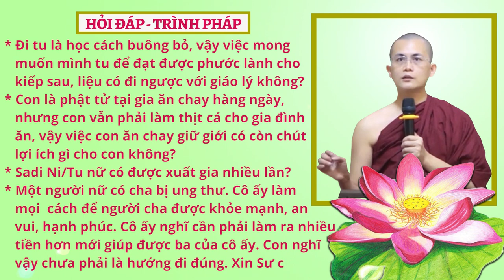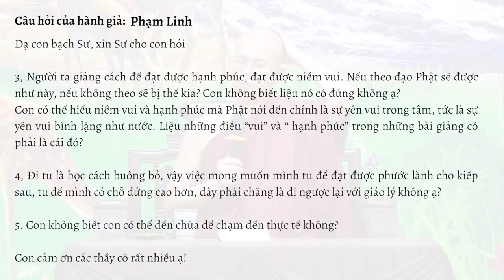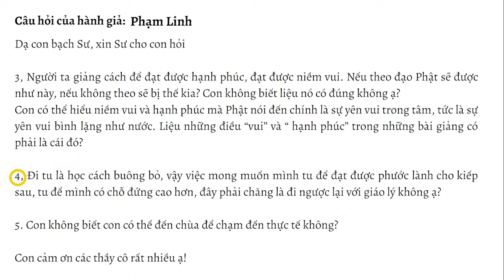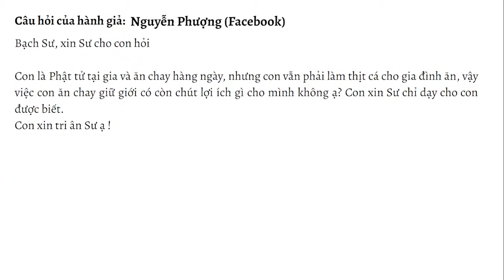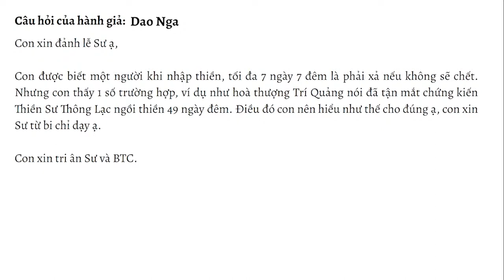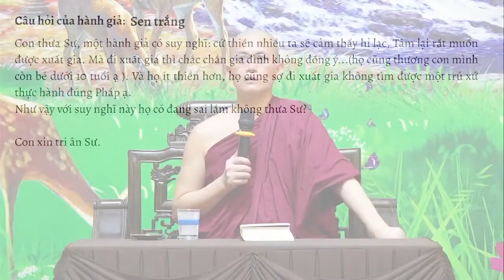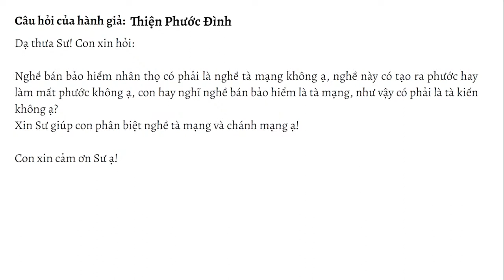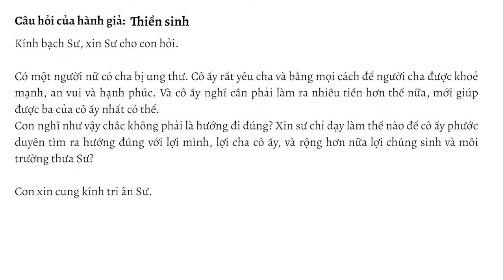HỏiđápTrìnhpháp số 27.23 ngày 22.07.2023 | Sư Thanh Minh | Chùa Phúc Minh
✳️ Chuyên mục Hỏi đáp - Trình Pháp ngày 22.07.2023 được trích trong buổi giảng Sư Thanh Minh thuyết với chủ đề: TIỂU KINH PHƯƠNG QUẢNG - Kinh Trung Bộ. Để xem lại bài pháp này, Quý Phật tử nhấp vào link sau
🌼✨🌼Nội dung video:
💎00:29  Con muốn hỏi về “vô ngã”, theo con hiểu vô ngã là không có cốt lõi. Cảnh giới “vô ngã” không phải là xóa đi một cái “ngã” (vì cái “ngã” đó vốn không tồn tại), mà cảnh giới “vô ngã” tức là mở rộng cái “ngã”, mở rộng năng lượng đến mức có thể bao quát vạn vật, không còn chịu ảnh hưởng ngược của “ngũ uẩn”, ngũ uẩn phải không còn tồn tại. Con hiểu như vậy có đúng không ạ?
💎04:18 Tất cả tôn giáo hay tất cả những cái “đẹp” đều hướng đến một cái “chân, thiện, mỹ” hay đều hướng đến một đoàn năng lượng bao quát vạn vật kia. Phật tổ, Đạo tổ, hay các vị tổ của các đạo cũng đều mang tính chất người dẫn đường, họ có thể vẫn đang đi. Ngay chính Phật tổ cũng nói Ngài chỉ là người dẫn đường mà thôi. Phật là người dẫn đường, không phải điểm kết. Điều này có đúng không?
💎06:43 Người ta giảng cách để đạt được hạnh phúc, đạt được niềm vui. Nếu theo đạo Phật sẽ được như này, nếu không theo sẽ bị thế kia? Con không biết liệu nó có đúng không? Con có thể hiểu niềm vui và hạnh phúc mà Phật nói đến chính là sự yên vui trong tâm, tức là sự yên vui bình lặng như nước. Liệu những điều “vui” và “hạnh phúc” trong những bài giảng có phải là cái đó?

💎10:29 Đi tu là học cách buông bỏ, vậy việc mong muốn mình tu để đạt được phước lành cho kiếp sau, tu để mình có chỗ đứng cao hơn, đây phải chăng là đi ngược lại với giáo lý không ạ?
💎12:32 Con không biết con có thể đến chùa để chạm đến thực tế không?
💎13:09 Con là phật tử tại gia ăn chay hàng ngày, nhưng con vẫn phải làm thịt cá cho gia đình ăn, vậy việc con ăn chay giữ giới có còn chút lợi ích gì cho mình không ạ? Con xin Sư chỉ dạy cho con được biết. Con xin tri ân Sư.
💎15:28 theo con được biết Tỳ kheo Ni chỉ được xuất gia 1 lần. Vậy Sadi Ni / Tu nữ có được xuất gia nhiều lần không?
💎17:27 Con được biết 1 người khi nhập thiền, tối đa 7 ngày 7 đêm là phải xả nếu không sẽ chết. Nhưng con thấy 1 số trường hợp, ví dụ như hòa thượng Trí Quảng nói đã tận mắt chứng kiến Thiền sư Thông Lạc ngồi thiền 49 ngày đêm. Điều đó con nên hiểu như thế nào cho đúng, con xin Sư từ bi chỉ dạy.
💎20:09 Nếu một hành giả tu chứng được Tứ thiền đề mục hơi thở, sau đó vị ấy thực hành tiếp đề mục biến xứ kasina trắng, thì vị ấy có chứng được các bậc thiền của Vô sắc giới không?
💎20:57 Nếu là cư sĩ tại gia có đắc được tứ thiền không? Cư sĩ tại gia nên giữ mấy giới để vào được các tầng thiền và các giới đó là giới nào?
💎22:43 Có một hành giả suy nghĩ: cứ thiền nhiều ta sẽ cảm thấy hỷ lạc, tâm lại rất muốn được xuất gia. Mà đi xuất gia thì chắc chắn gia đình không đồng ý … (họ cũng thương con mình còn bé dưới 10 tuổi). Và họ ít thiền hơn, họ cũng sợ đi xuất gia không tìm được một trú xứ thực hành đúng Pháp. Như vậy với suy nghĩ này họ có đang sai lầm không thưa Sư?
💎25:06 Con nghe giảng về giáo pháp Phật thì biết rằng: thực hành giáo pháp Phật như giữ giới, tu 10 pháp thiện, làm việc thiện, tránh việc ác, tập buông bỏ … giúp chúng ta dần có tâm hiền thiện, bớt phiền não, cấu uế, tức là dần thanh lọc được thân tâm. Con cũng lại nghe Sư giảng là hành thiền giúp thanh lọc thân tâm. Con thấy rằng, ví dụ như thực hành thiền định với phương pháp theo dõi hơi thở, thì tại sao lại thanh lọc được thân tâm? Sự vận hành của thân tâm trong quá trình thiền như thế nào mà lại mang lại lợi ích tốt đẹp như vậy. Kính xin Sư giảng giải để con hiểu điều này.
💎29:43 Nghề bán bảo hiểm nhân thọ có phải là nghề tà mạng không, nghề này có tạo ra phước hay làm mất phước không? Con hay nghĩ nghề bán bảo hiểm là tà mạng, như vậy có phải là tà kiến không? Xin Sư giúp con phân biệt nghề tà mạng và chánh mạng?
💎31:47 Con chưa bao giờ thiền Phật giáo, con là người sân nhiều và tạp niệm cũng nhiều thì nên thiền đề mục nào và bắt đầu ra sao?
💎32:43 Có 1 người nữ có cha bị ung thư. Cô ấy rất yêu cha và bằng mọi cách để người cha được khỏe mạnh, an vui và hạnh phúc. Và cô ấy nghĩ cần phải làm ra nhiều tiền hơn thế nữa mới giúp được ba của cô ấy nhất có thể. Con nghĩ như vậy chắc không phải là hướng đi đúng. Xin Sư chỉ dạy làm thế nào để cô ấy phước duyên tìm ra hướng đúng với lợi mình, lợi cha cô ấy và rộng hơn nữa lợi chúng sinh và môi trường thưa Sư?